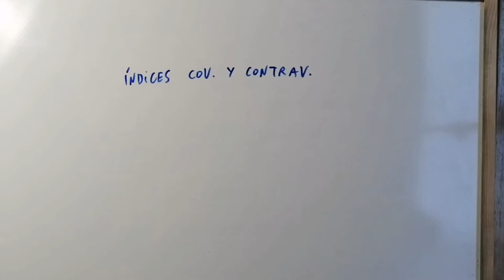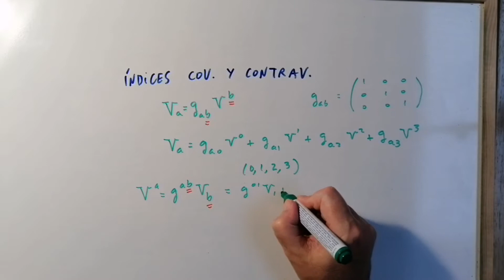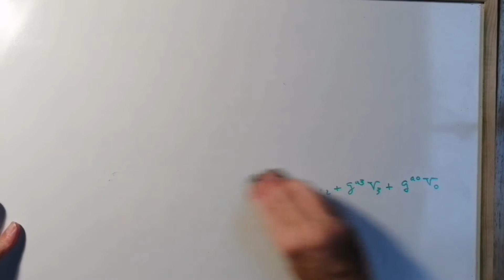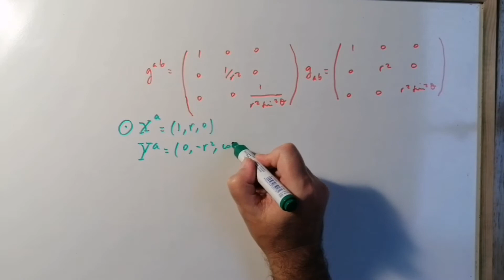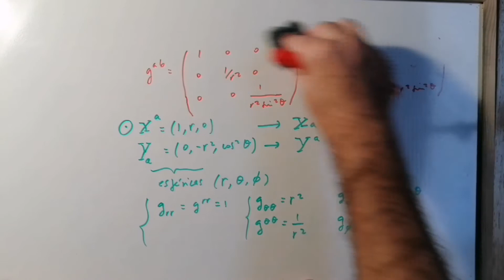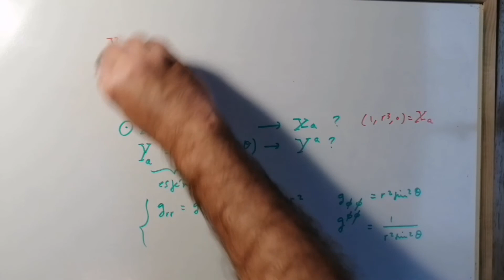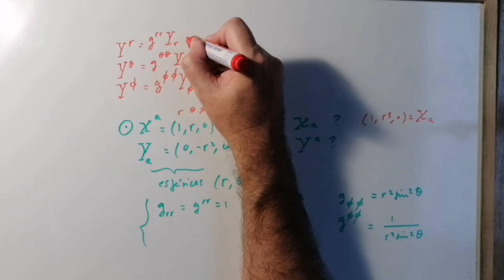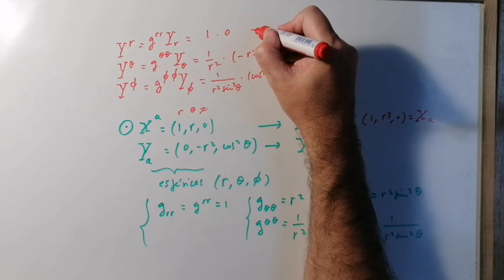¿Qué son los ÍNDICES COVARIANTES y CONTRAVARIANTES en Relatividad General? [FÁCIL] ✅ -7.14 💡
En este vídeo ponemos ejemplos de los índices covariantes y contravariantes. Relatividad General para NO INICIADOS [libro completo]. General Relativity [full book]. Para poder entender el complicado mundo de la Teoría de la Relatividad General. Curso completo DESDE CERO. Nivel universitario.